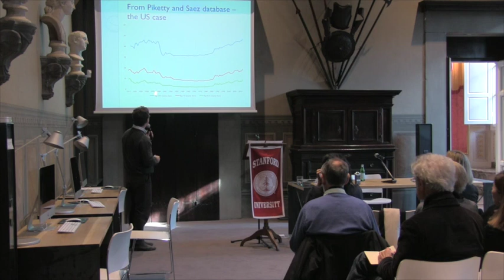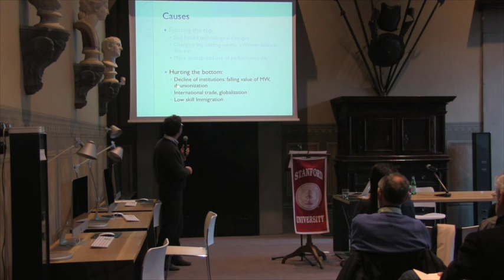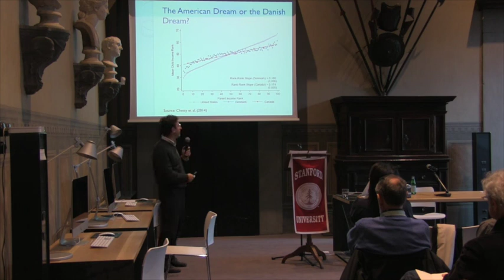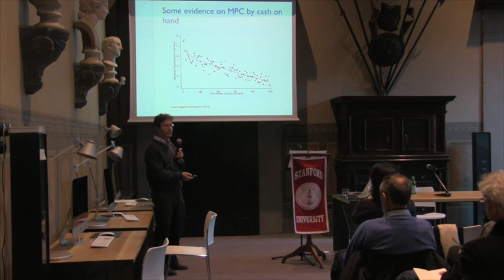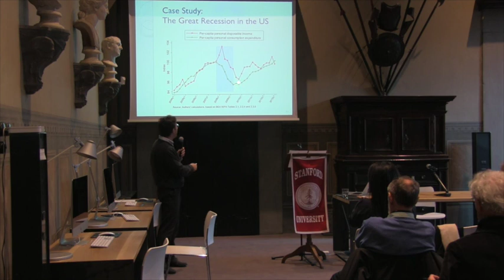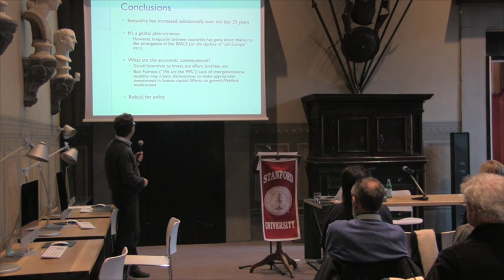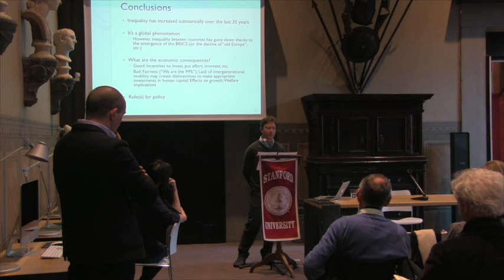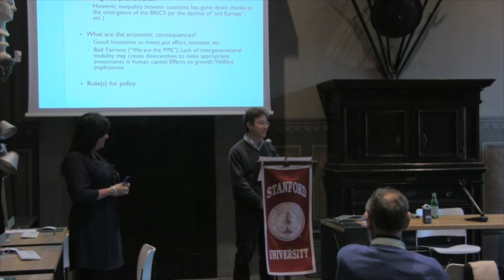"Inequality: Causes and Consequences" - Professor Luigi Pistaferri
Stanford In Florence
Palazzo Capponi